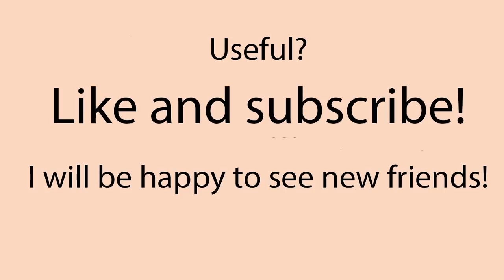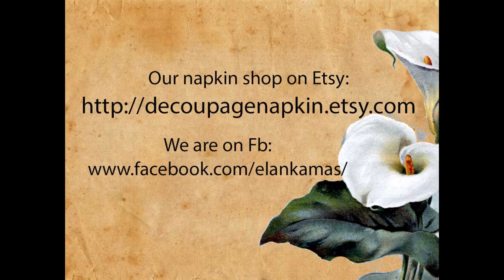#63 decoupage of clock for beginners - diy wall clock decoration ideas